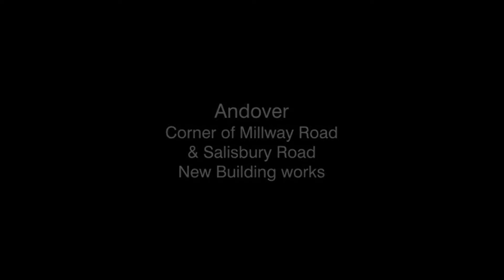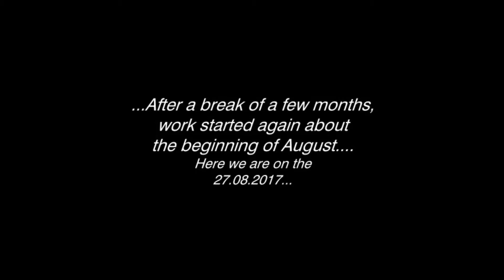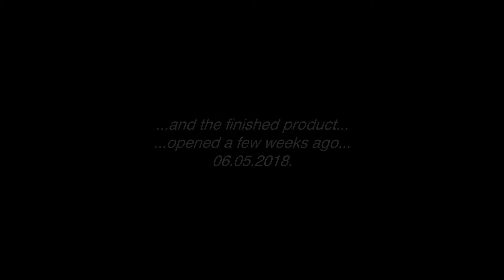Andover. New Co-op and Pet's Corner Store on the corner of Millway and Salisbury Road. 06.05.2018.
This video shows the continuation of the development on the corner of Millway and Salisbury Road. My first video shows the demolition of the old Haydon Garage.

This one covers the rebuilding of the site, and the finished 'Co-op store' and 'Pet's Corner' shop.